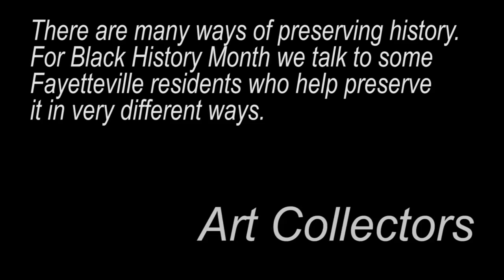Keepers of history: Stories told through African-American art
Calvin Mims and Dwight Smith of Fayetteville, North Carolina, are avid collectors of African-American art. They describe why it's important to preserve and share the stories told through black artists.  “Art defines a culture. Art is a footprint that a culture is measured by,” said Mims, who is executive director of Ellington-White Community Development Corp., which operates a gallery in downtown Fayetteville. Smith is an artist and professor at Fayetteville State University.
This is one of four profiles by The Fayetteville Observer on Fayetteville residents who are keepers of black history.
Video by Raul R. Rubiera